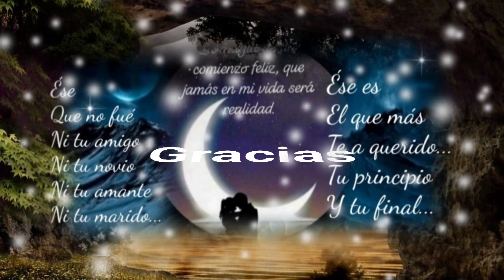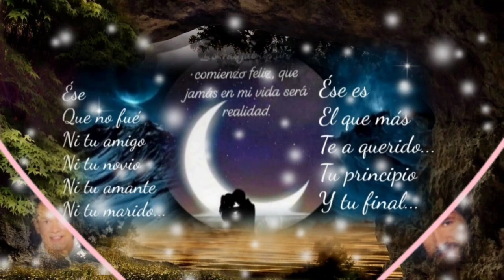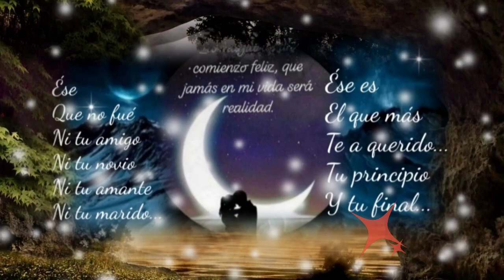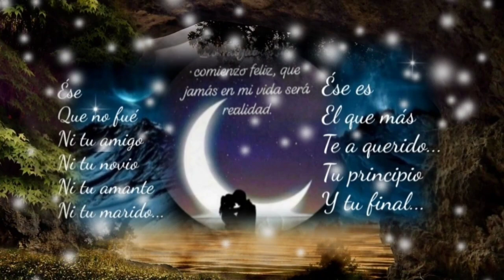ELLA NO SABÍA CUÁNTO LA NECESITABA POR ÉSO SE MARCHÓ - LOS BUKIS (serge djbcmx)